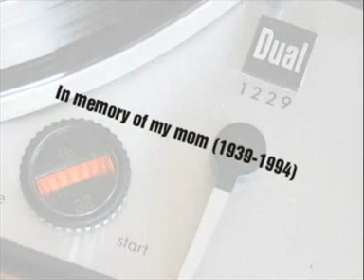DUAL 1229 Turntable Demo Video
Dual 1229 turntable demonstration.The 1229 is my favorite 1200 model. My turntable is fitted with a Stanton 681eee cartridge. For more information on DUAL products visit dual-reference.com